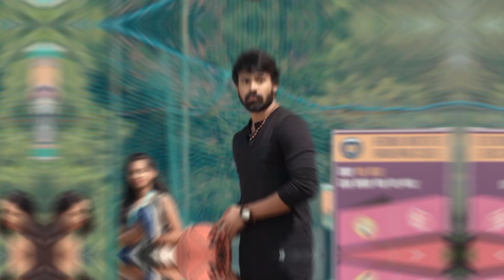MAD BGM Music Narne Nithin, Sangeeth Shobhan, Gouri Priya, Gopikaa Udyan Telugu_Full HD 2023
NK Musics.com